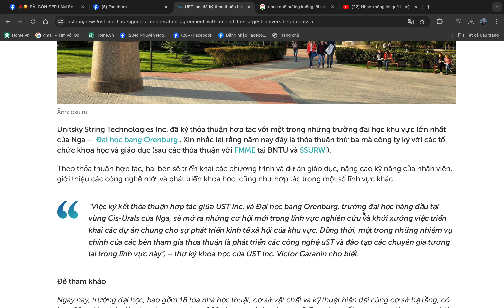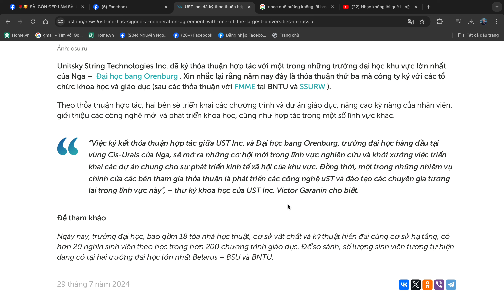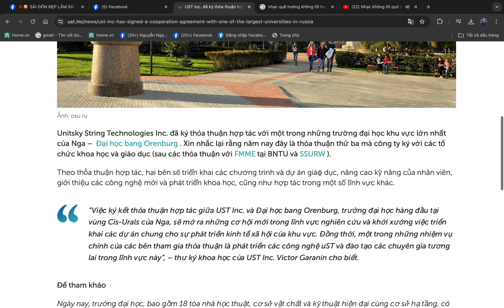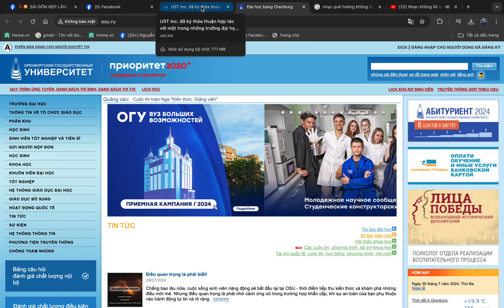UST Inc. đã ký thỏa thuận hợp tác với một trong những trường đại học lớn nhất tại Nga